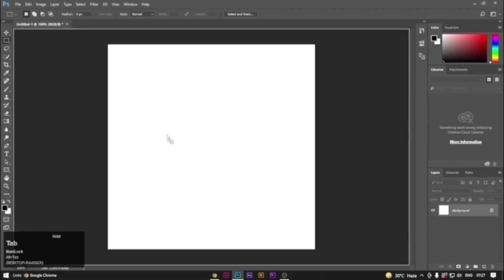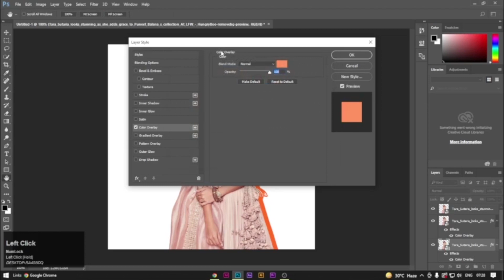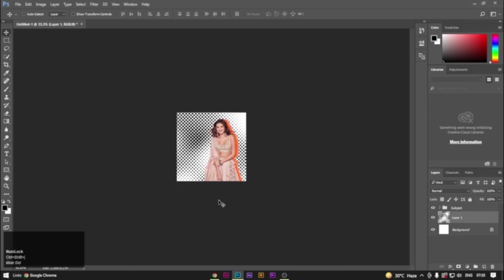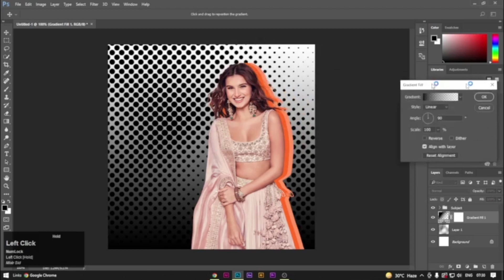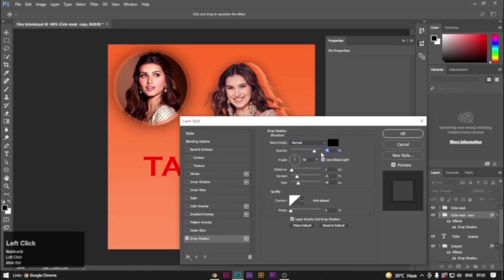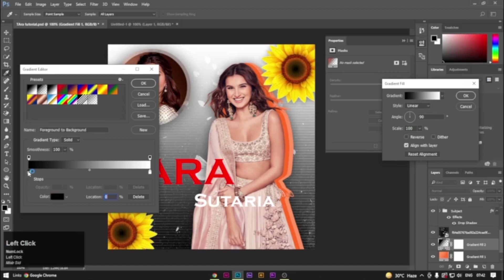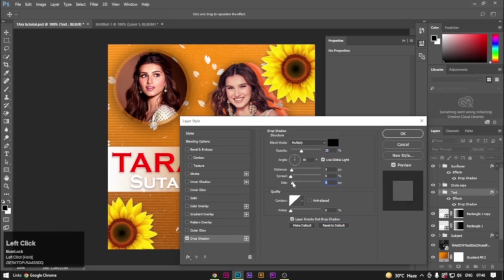How To Create Insta Trending Efx Cover DP in Photoshop CC // Easy Tutorial // SIDEDITZ.YT Tutorial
©NOTE: All Content used is copyright to Sid Editz Yt. Use or Commercial Display or Editing of the Content without Proper Authorization is not allowed.